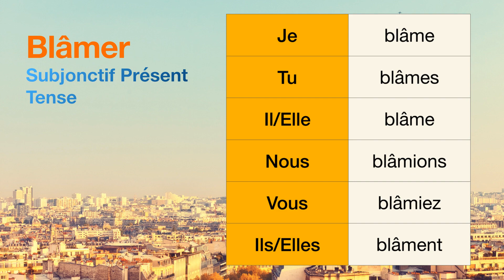How to conjugate Blâmer (to blame ) in Subjonctif Présent tense.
The conjugations for Blâmer (to blame ) in Subjonctif Présent are
Je blâme
Tu blâmes
Il blâme
Nous blâmions
Vous blâmiez
Ils blâment